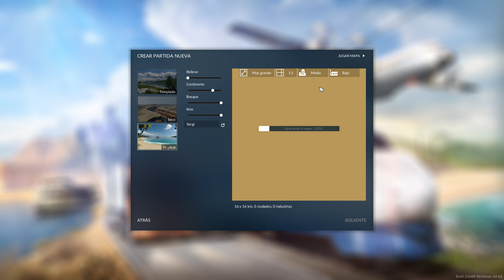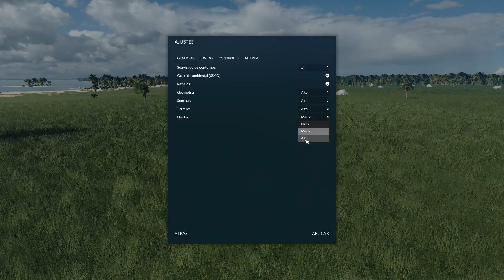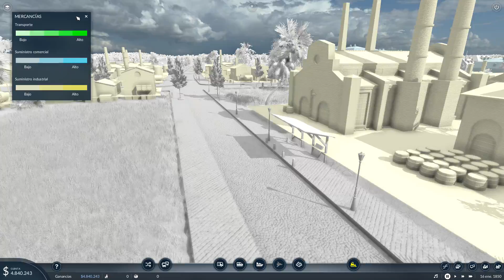¡COMENZAMOS! | Transport Fever 2 (Español)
Ayuda al Canal Comprando juegos al mejor precio en Instant Gaming

Descripción:

-- Bienvenidos a TRANSPORT FEVER 2, ^^.

-- Espero que disfrutéis. Cualquier ayuda o cosita, podéis compartirlo por los comentarios, jejejee.

-- Si compartís estos vídeos con vuestros amigos estaría genial.

Juego: Transport Fever 2 (TransportFever2, TF2, TransportFever2Español)
DLCs: Ninguno
Mods: Ninguno
Versión: Steam.